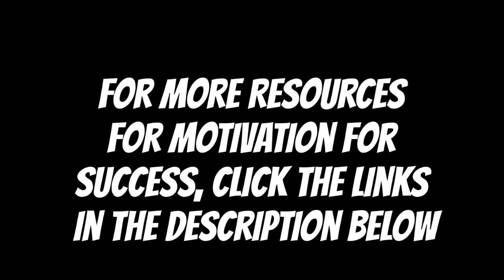Motivation For Success | Shia LaBeouf Just Do It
The secret to getting things done is to take the first step and JUST DO IT.

The first step is the toughest, and after that, each subsequent step becomes easier.

Additional Resources for Motivation for Success:

Manifestation Miracle: Take this cutting-edge 60 second quiz right now... And receive your free report revealing your personalized path to ultimate life success...

The Manifestation Millionaire: Get your free copy of "The 7 Laws of Wealth Attraction"

Goal Setting Secrets Revealed: Learn how to effectively set your goals...and achieve them!

Instant Manifestation Secrets: I can show you how to instantly manifest more money, love and abundance starting in the

Pure Natural Manifestation: Learn why the Law of Attraction works so well for so many people.